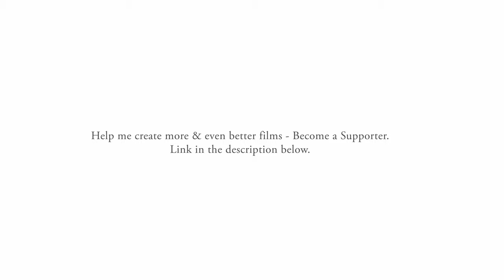Exposed - Two Weeks Alone in the Winter Mountains (Sarek)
In February I headed out into the winter mountains of Sarek on a two week long solo adventure.

Winter storms kept me on my toes and I had some days when I had to focus on making safe progress, rather than being creative with the camera.

I hope you enjoy the film. I have tried my best to convey the feeling of being out there alone in severe weather conditions.

Magnus

Some of the equipment used:
Tent - Hilleberg Nammatj 3GT
Skis -  Åsnes Ingstad
Ski boots -  Alfa Polar APS
Pulk -  Acapulka Delta Force 135
Stills camera: Fujifilm GFX100
Video camera: Fujifilm XT-4